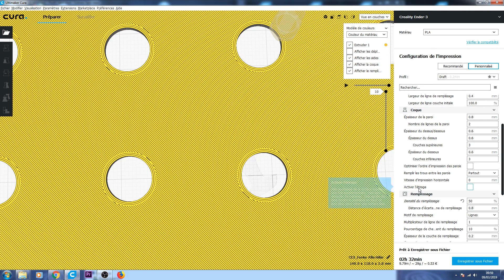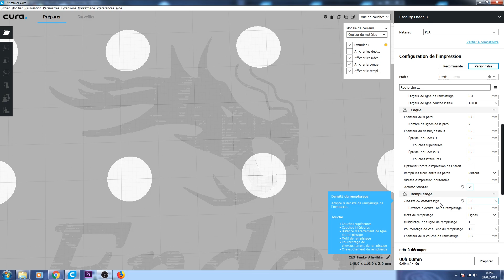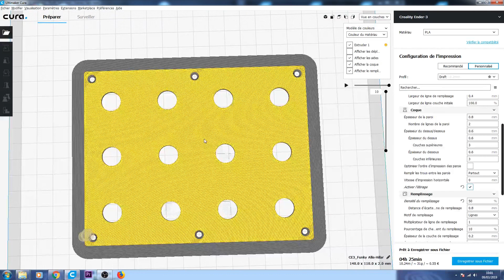Impression 3d lisser la dernière couche.